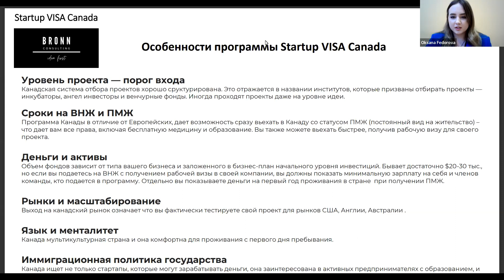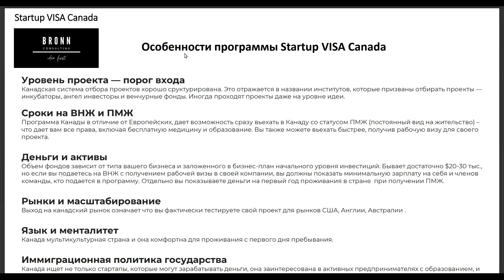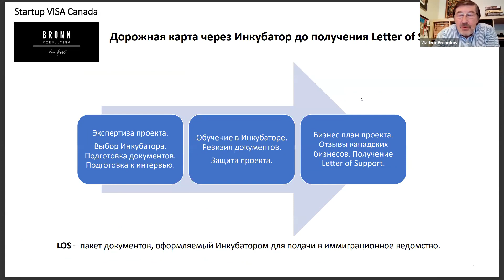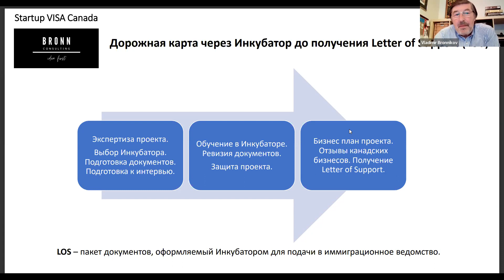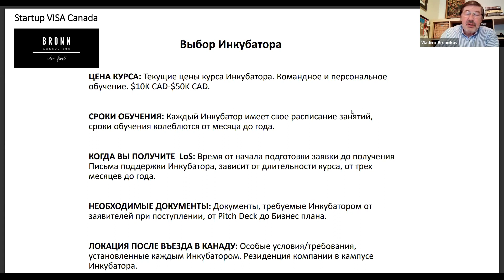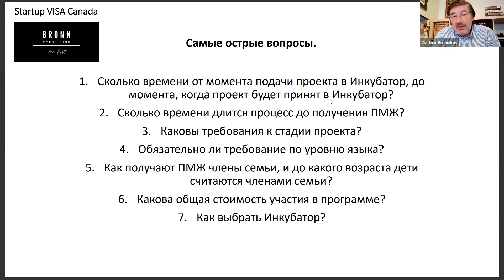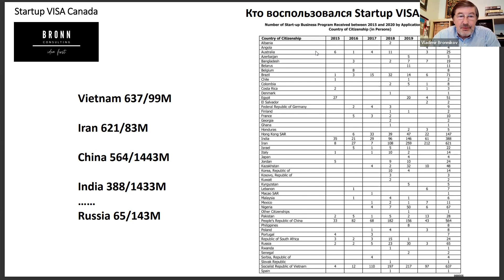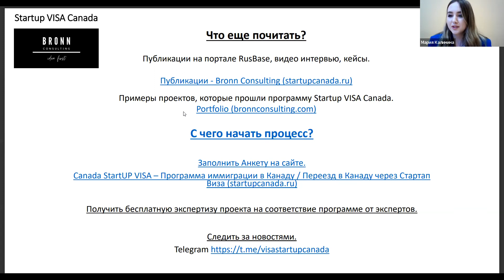StartUp visa Canada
16 июня Бизнес-инкубатор «Ингрия» совместно с Bronn Consulting провел вебинар для стартапов с глобальным фокусом, которые хотят масштабировать или запустить свой продукт на Канадский рынок.

Канадская экосистема для инноваций динамично развивается в последние 5 лет благодаря ряду факторов. Низкие по сравнению с Силиконовой долиной стартовые затраты на бизнес. Наличие финансовых институтов для поддержки стартапов, как со стороны правительства, так и со стороны частных инвесторов.

В рамках вебинара мы обсудили:

• Что такое Канадская стартап виза и кто может на нее претендовать?
• Из каких этапов состоит подача на стартап визу?
• Инвестиционный климат Канады. Бизнес ангелы и венчурные фонды
• Акселераторы и инкубаторы в Канаде. Важные моменты при подаче заявки.
• Первоначальные расходы стартапа в Канаде. Правила ведения бизнеса.

Спикер:

Владимир Бронников, Генеральный директор и основатель Bronn Media Corp, кандидат наук, инвестор, ментор. Область специализации: ИИ, робототехника, геймификация.